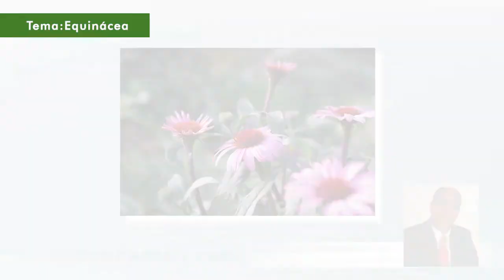Os benefícios da Equinácea (part. no programa Panorama Geral)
Compilado da minha participação no programa Panorama Geral, veiculado na Rádio Divinópolis FM (102.3). O tema abordado durante a minha participação foi  a "Equinácea".

Conheça meu blog Lá você encontrará vários outros conteúdos relacionados com homeopatia, fitoterapia, entre outros assuntos.